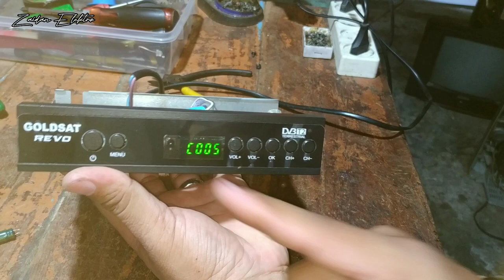Hampir semua STB rusak seperti ini...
inilah kerusakan yg sangat sering terjadi pada STB semua merk yg mati total,,,komponen inilah yg sering rusak,,,selamat menonton.